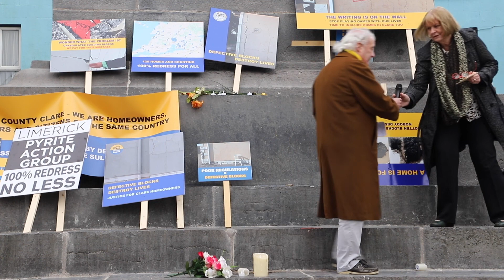Seamus Maye Ennis 29thJan 2022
Seamus Maye's excellent speech on the current situation and directions forward. CPAG Ennis protest 29th Jan 2022.